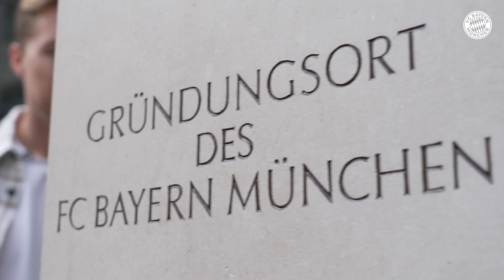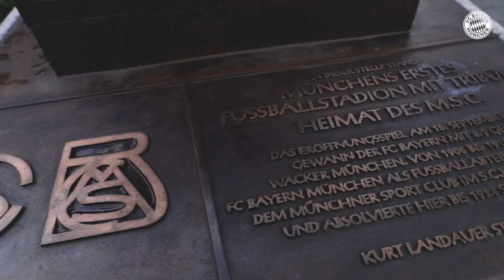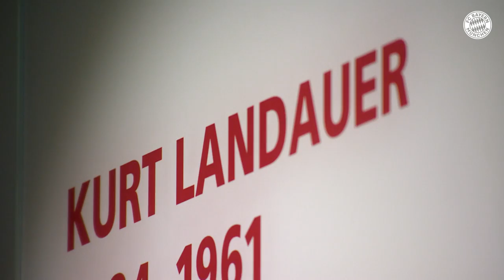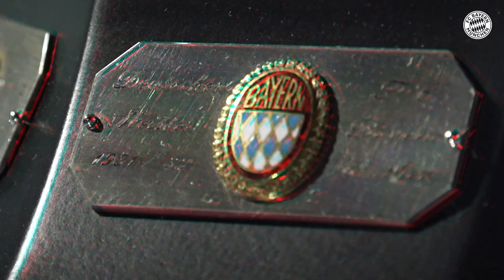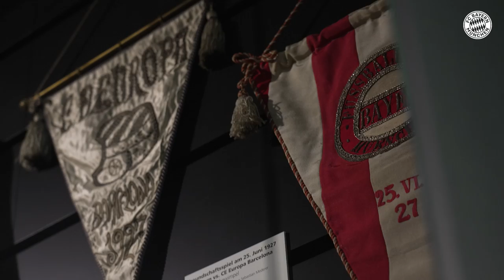A journey through the history of FC Bayern | This is FC Bayern | Episode 1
In the first episode of "This is FC Bayern" we look at the history of the club, starting with its founding in 1900 at Cafe Gisela.